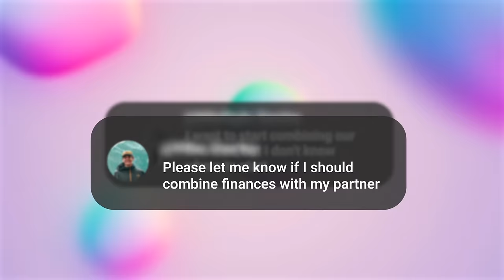The Secret to Financial Success as a Couple...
In this video, I’ll show you when to start talking about money with your partner, how financially successful couples talk about money without fighting, and if you should combine your finances. These are relationship goals every couple should have whether it's before or after marriage to have financial success as a couple.

Ramit Sethi is the host of Netflix's "How To Get Rich" and New York Times bestselling author of "I Will Teach You To Be Rich"